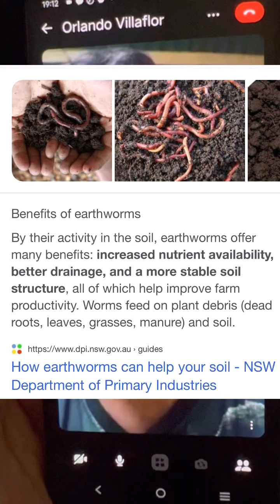Biglang dami ng bulate dahil sa bio enzyme sa mabatong sakahan ano ang epekto sa tanim?